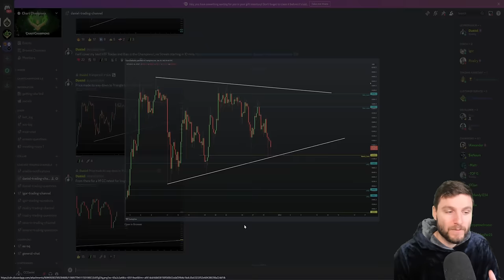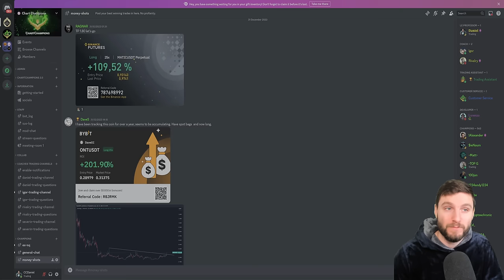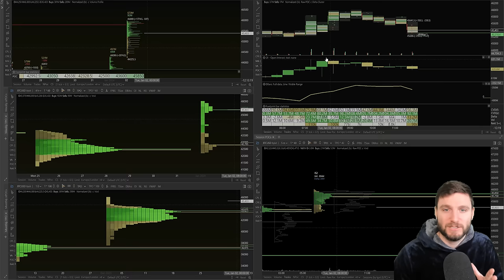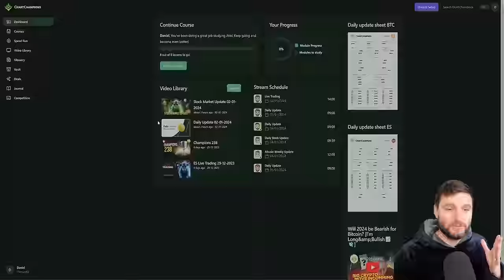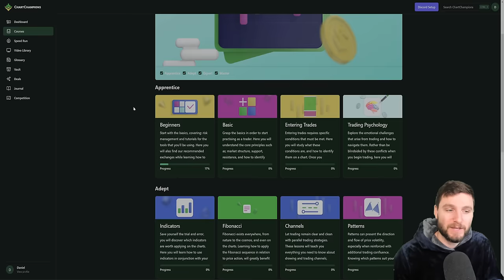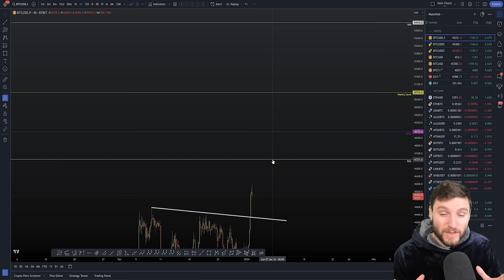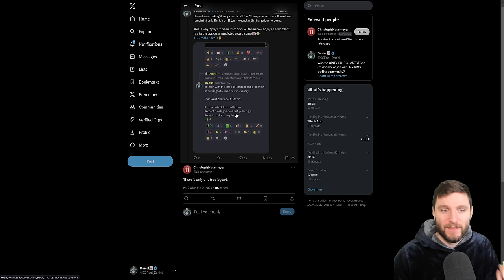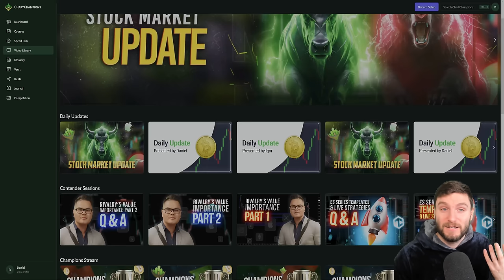Bitcoin Triangle Fakeout dump warning [Trade targets & Setups] 📉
Bitcoin Technical Analysis. BTC breaks the Triangle to the upside, but can we hit our major target before a drop? For the best exchange deals